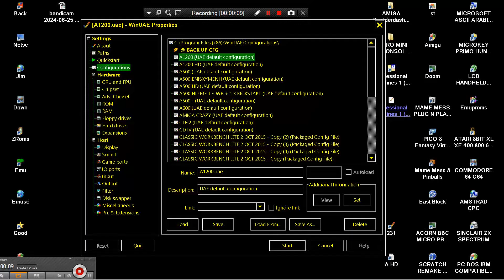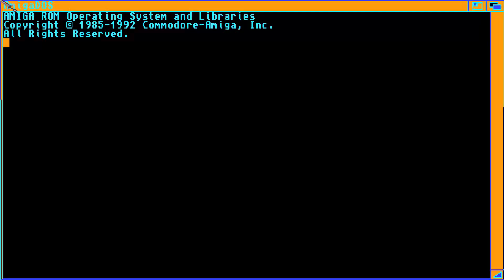Professional Ice Mines 1 PROICE 1992 Skippy h XTC BBS AMIGA Boulderdash Boulder Dash Emerald Mines N